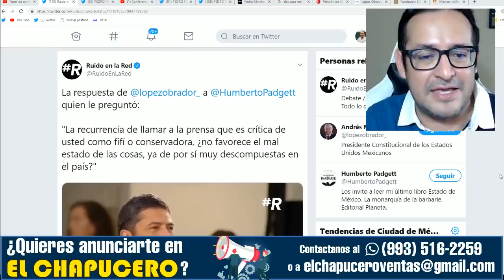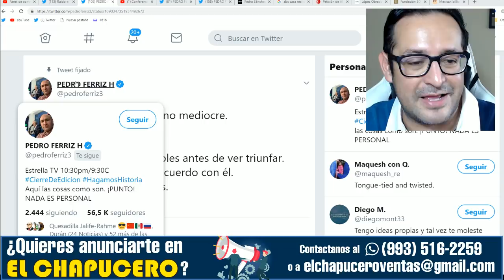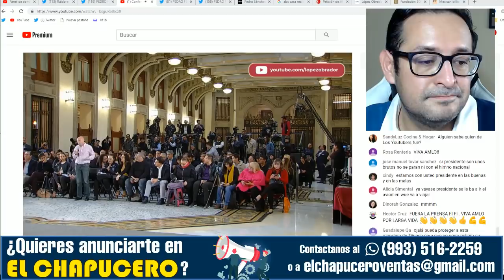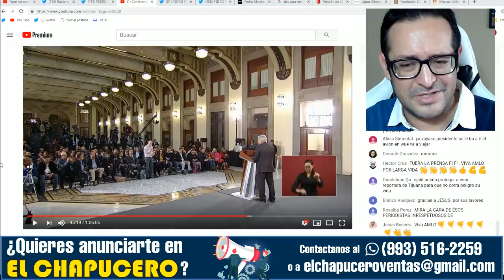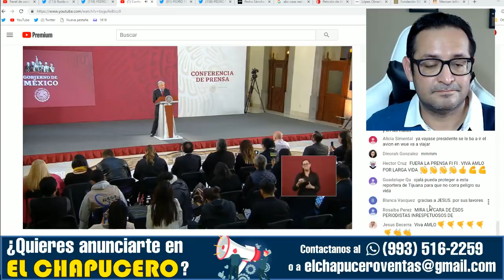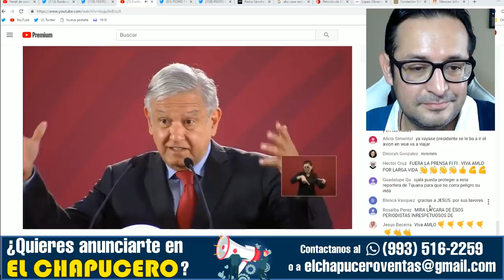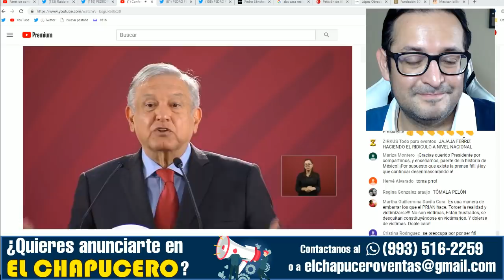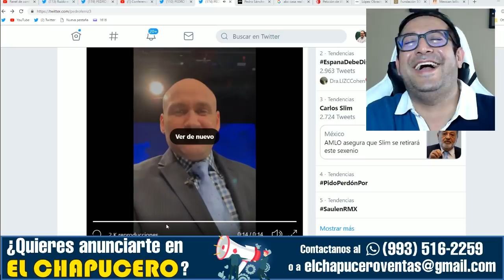Le dijo AMLO a Pedro Ferriz en su cara fantoche, doble cara, hipócrita y sabelotodo